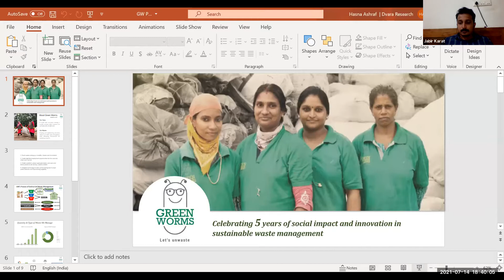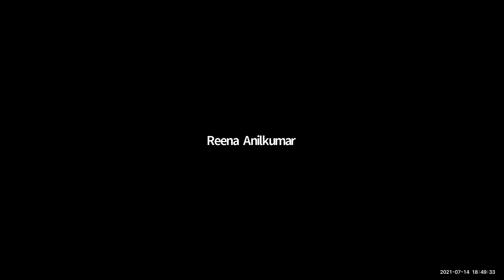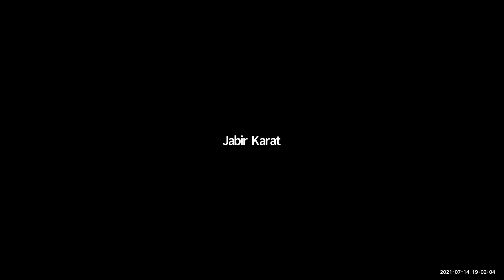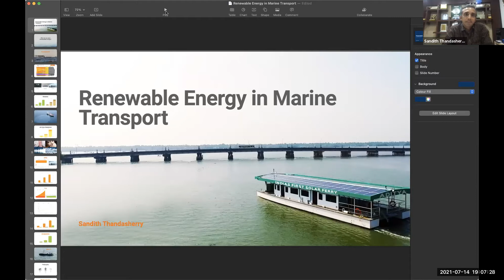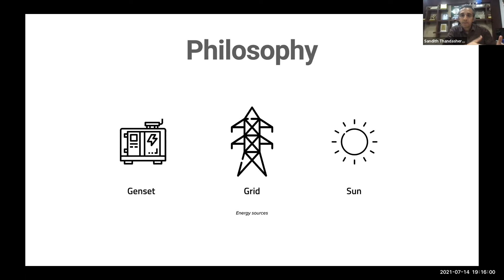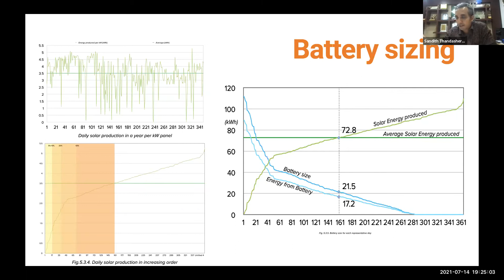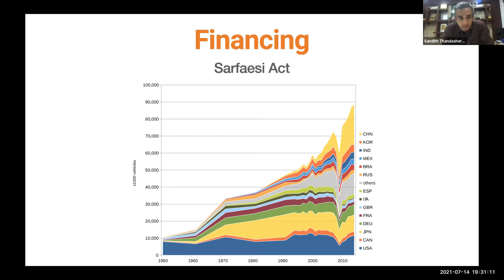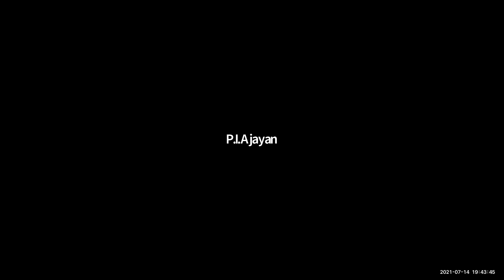CMA Lecture Series : Energy & Environment Management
CMA Lecture Series : Energy & Environment Management on 14th July 2021
Chief Guest - Dr. Beena Philip - Hon. Mayor - Kozhikode Corporation
Speaker - Sandith Thandasherry - CEO, NavAlt Solar & Electric Boats and topic was: Renewable Enery in Marine Transport
Speaker - Jabir Karat, Founder & CEO - Green Worms Eco Solutions and the topics was : Sustainable and Scientific Waste Management.
Moderator - Anil Balan, CMA Exec. Committee Member